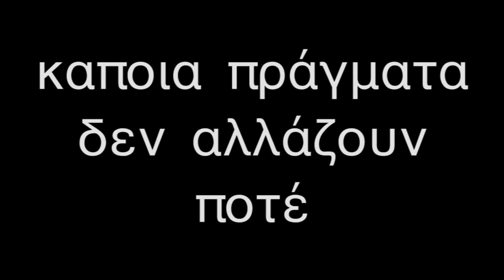maribor-apoel bodimir dive - fake penalty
maribor vs apoel,

EPIC FAIL

Apoel players are always keen to dive because in the cyprus league they get away with it..

it's nice to see them played 50-50 every now and then.